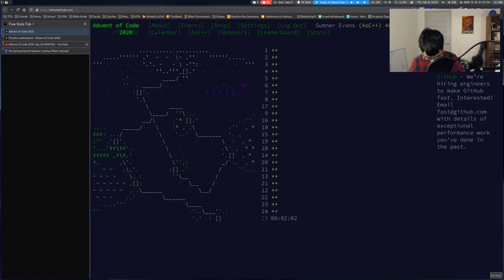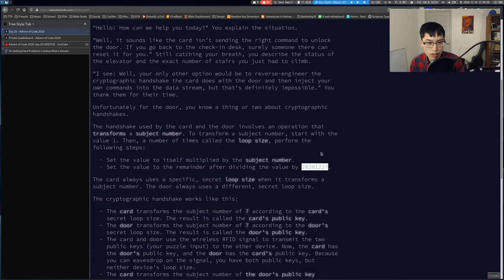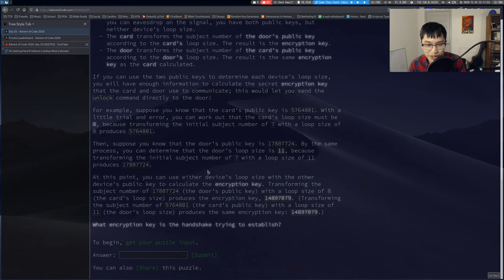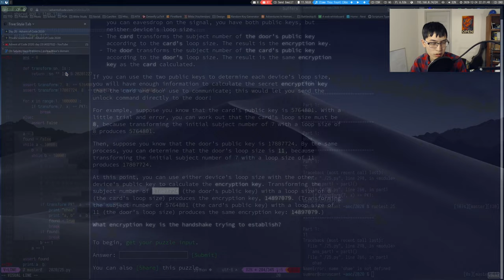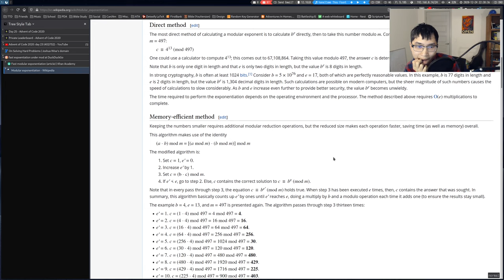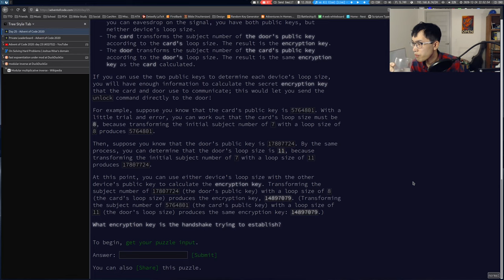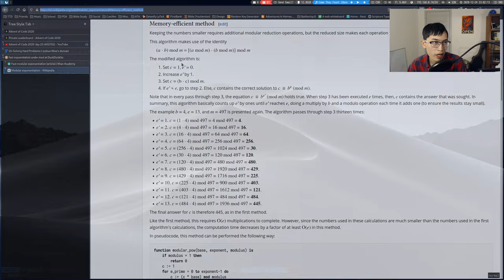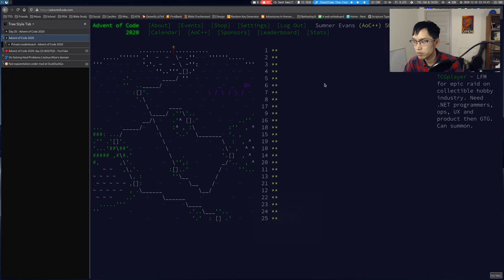Advent of Code 2020 - Day 25 | !advent !python (3173*, 2555**)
Another catastrophic day, pretty bad way to end the event. Nothing went right. The problem was super confusing to read, and then I implemented a solution that was correct, but was too slow. I tried optimizing various things, but I didn't really have the right insights. Very disappointing day overall.

Timecodes:
0:00:00 - Introduction
0:01:27 - Solving part 1
0:58:47 - Solving part 2
0:58:53 - Random chatting + cleanup
1:17:36 - Conclusion